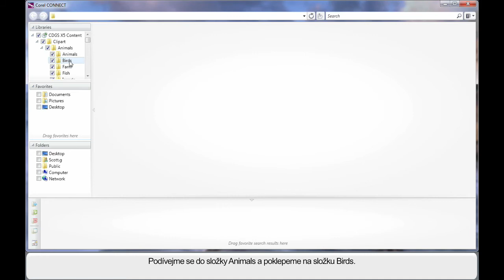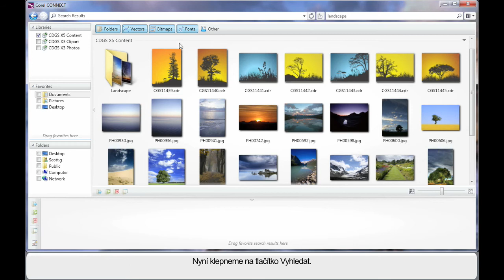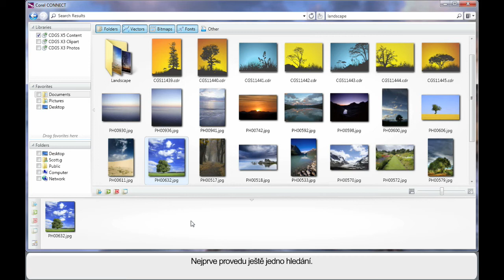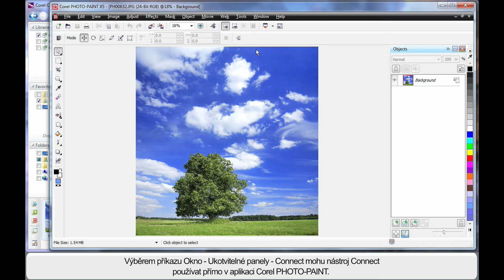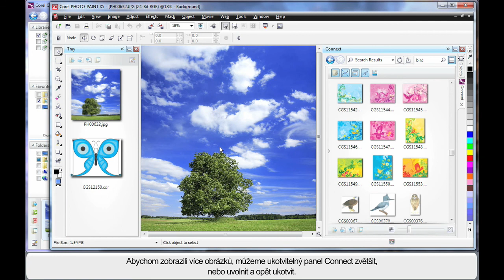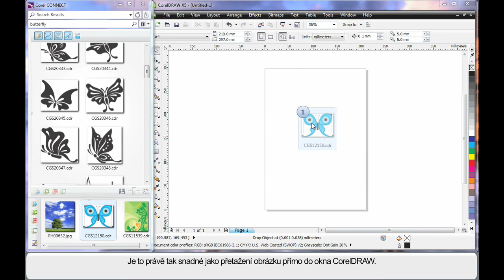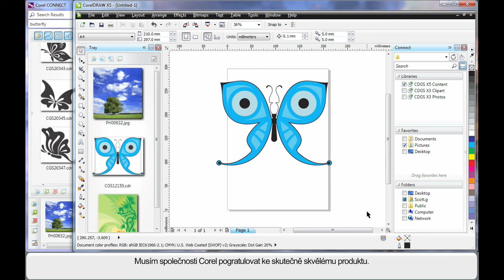CZ - 11 Learning the Basics - Corel CONNECT